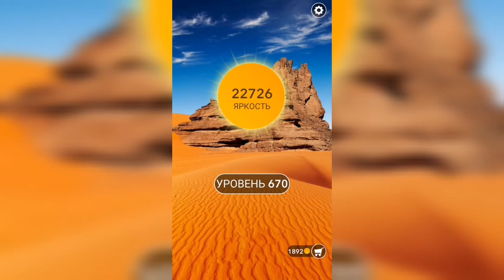Word / Слово Крест: Поиск русского кроссворда / Уровень 670